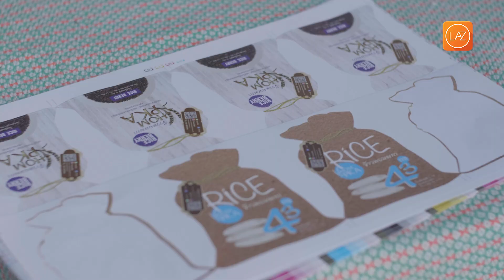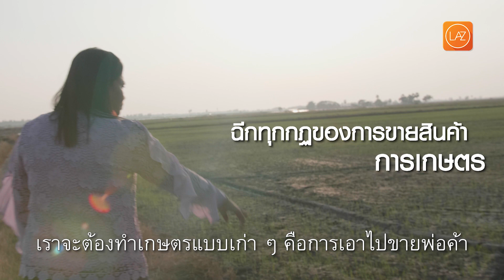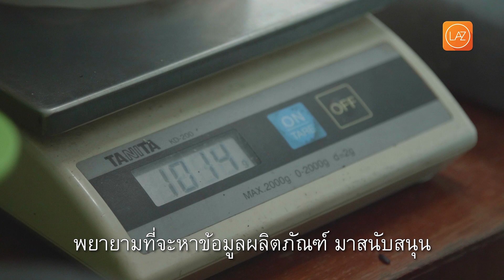Seller Success Story - Hompaka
เรื่องราวประสบความสำเร็จจากการขายข้าว ในลาซาด้า ใครจะไปเชื่อว่าข้าวก็ขายในลาซาด้าได้ด้วย